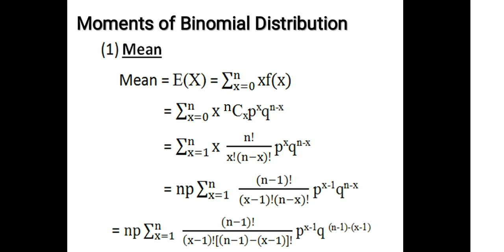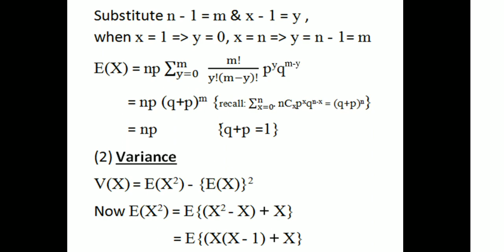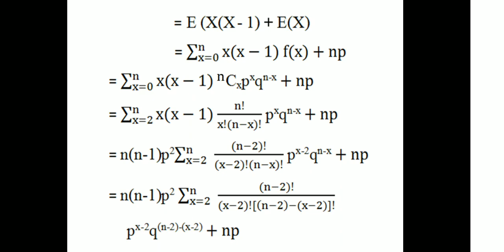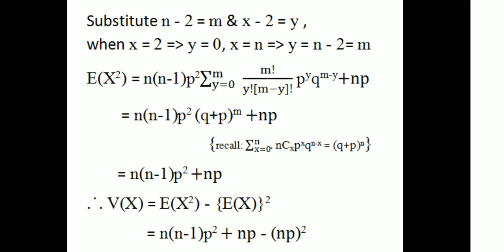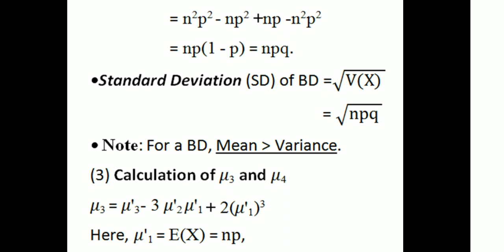Moments of Binomial Distribution|Mean, Variance|Third SEM UG|Complimentary Course|Probability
University of Calicut-Third SEM UG Complimentary Course Statistics-Module 1